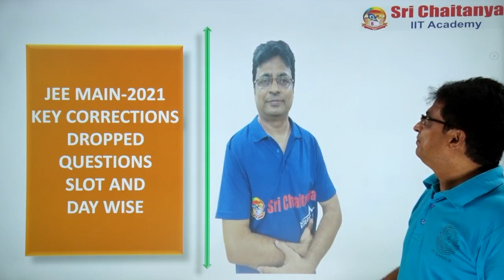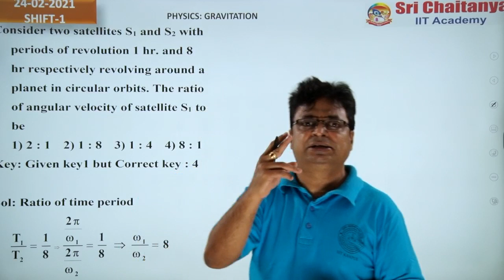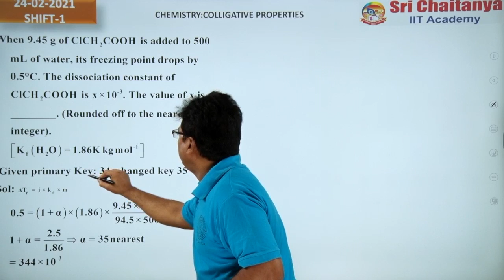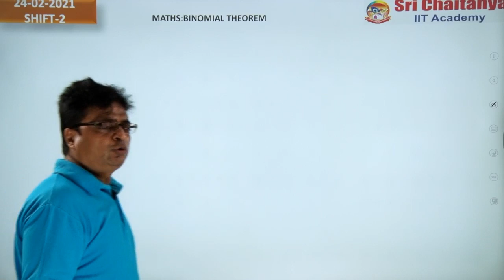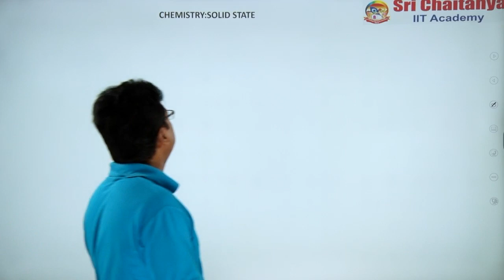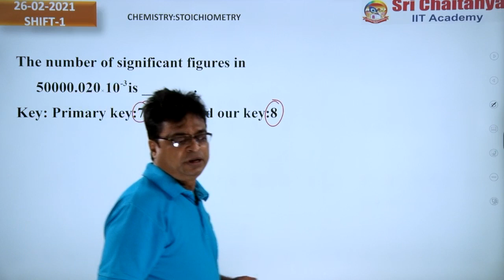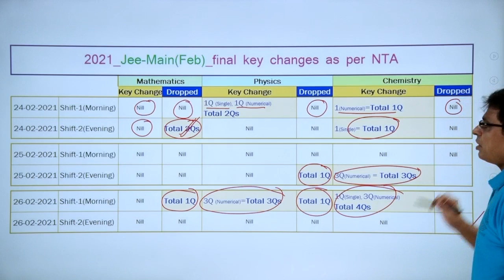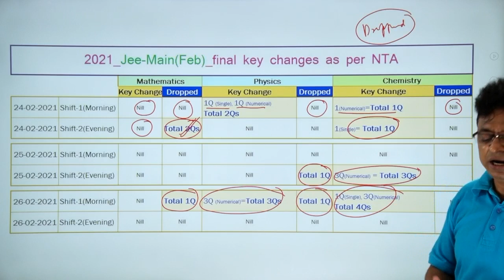JEE MAIN 2021FEBRUARY KEY CORRECTIONS AND DROPPED QUESTIONS|| M UMASANKAR|JEE MAIN AND ADVANCED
In this video we have concentrated the key changes and dropped questions given  in different shifts of JEE MAIN-2021 FEBRUARY SESSION.

ALONG THIS WE ARE PROVIDING VERY IMPORTANT LINKS FOR ORIGINAL JEE MAIN PAPERS FEBRUARY SESSION WITH DETAILED SOLUTIONS.